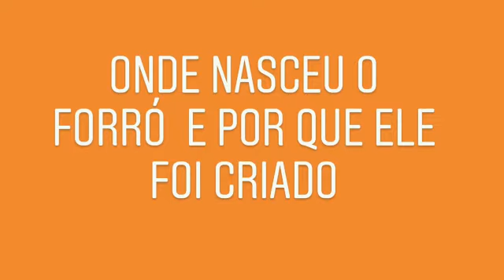História do Forró com Lucas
Vídeo de Valdir Rios